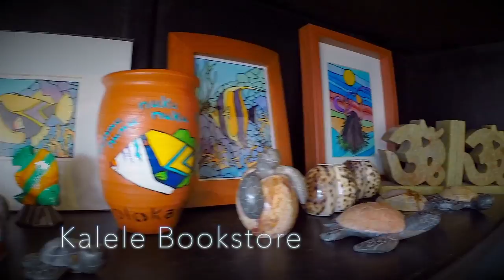Kalele Bookstore on Molokai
No trip to Molokai is complete until you visit Auntie Teri at her Kalele Bookstore. She welcomes you with the spirit of aloha as soon as you walk into her enchanting bookstore that houses collections of historical and inspirational Hawaiian books, beautiful gifts and jewelry crafted by artists on Molokai.